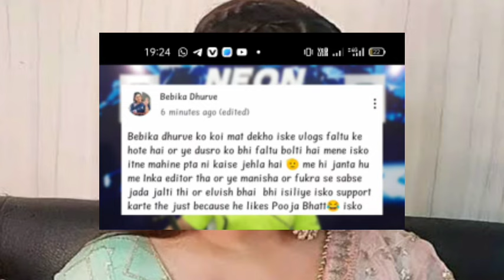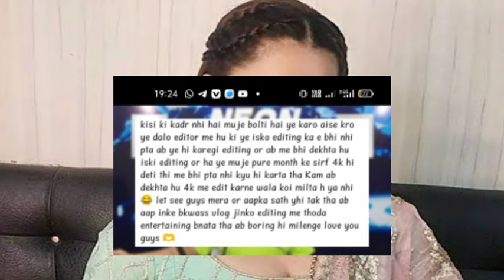Manisha से जलने वाली Bebika बन गया सबके सामने तमाशा,खुद के Editor ने उतारी इज्जत Fukra ने लिया मजे !